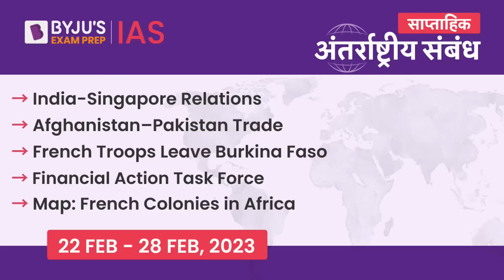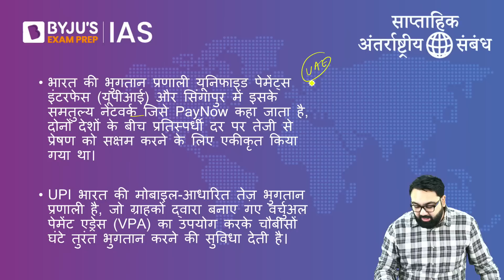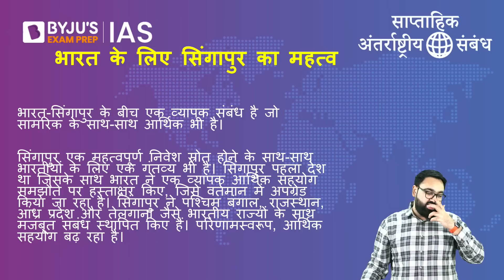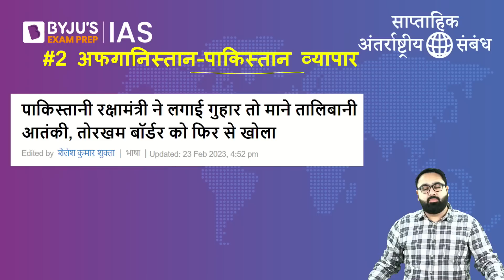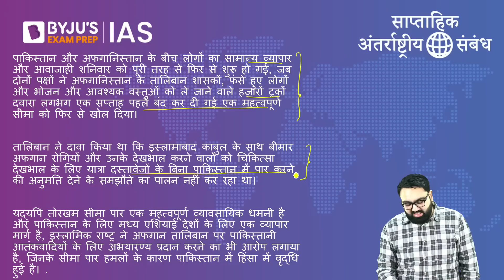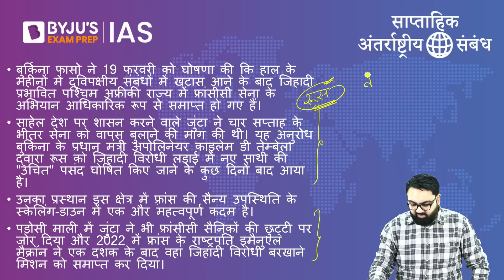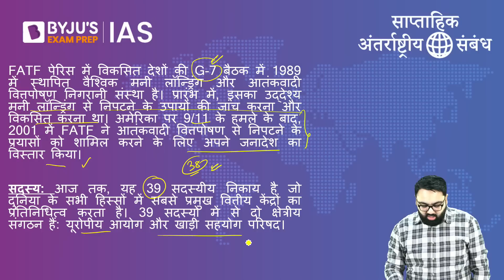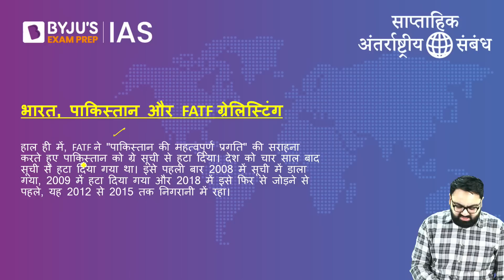International Relations for UPSC in Hindi | IR for UPSC | 22 Feb - 28 Feb 2023 | UPSC CSE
Enrich your understanding of Global Politics, India's Foreign Policy, International Issues with BYJU'S International Relations This Week. The series is designed to help you understand international issues from the perspective of India's national interests and changing power relations in international politics, for the Civil Services Exam.

Topics:
1. India-Singapore Relations - 00:00
2. Afghanistan- Pakistan Trade - 16:23
3. French Troops Leave Burkina Faso - 23:13
4. Financial Action Task Force - 31:44
5. Map: French Colonies in Africa - 40:47

International relations are very important component of the IAS exam. It is part of the General Studies Paper in the UPSC Mains exam and is also relevant for the UPSC Prelims exam.
• In the Prelims Syllabus, the IR segment is covered in GS Paper I as “Current events of national and international importance”. It is evidently interlinked with the current affairs segment.
• In the UPSC Mains exam, IR is part of the General Studies Paper II. (UPSC मुख्य परीक्षा के पाठ्यक्रम में, अंतर्राष्ट्रीय संबंध सामान्य अध्ययन पेपर II का हिस्सा है।)